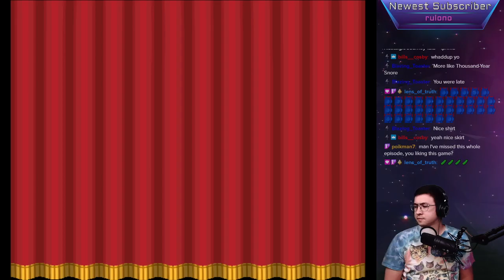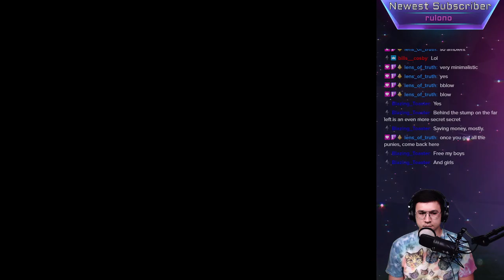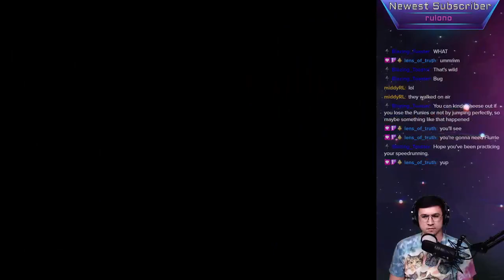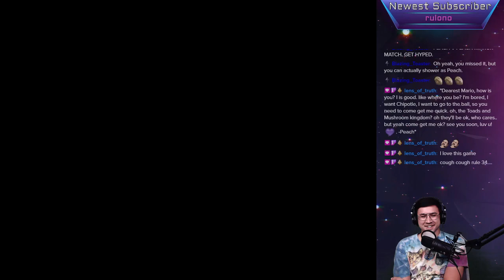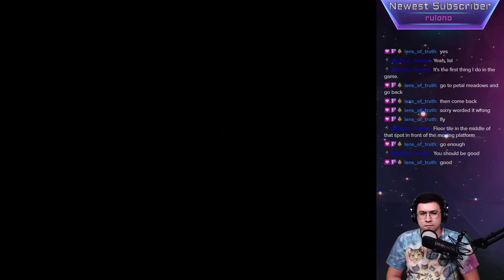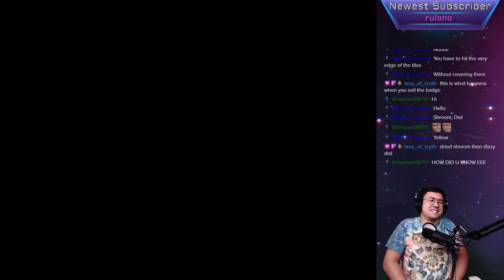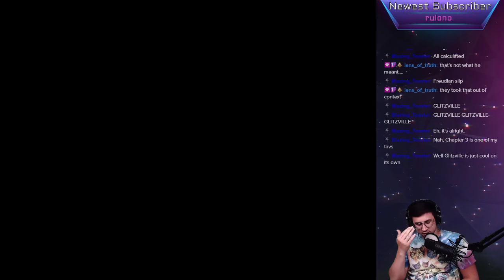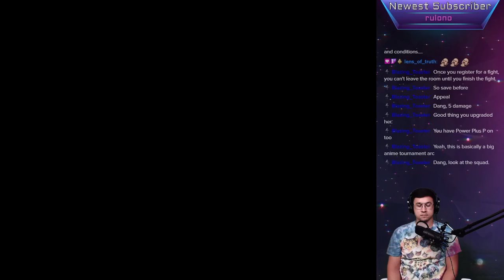Paper Mario: TTYD | Nostalgic Journey - Chapter 13 Part 3